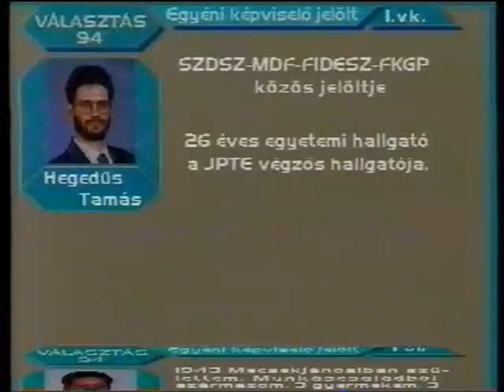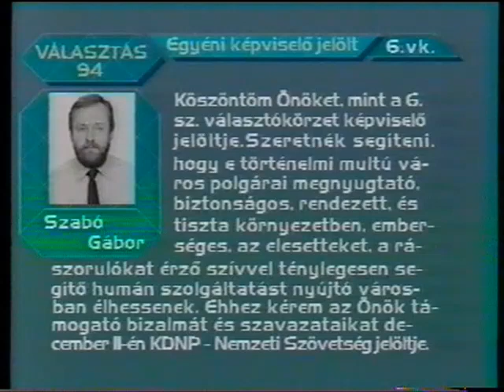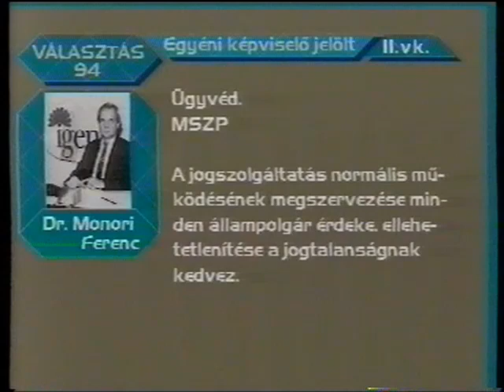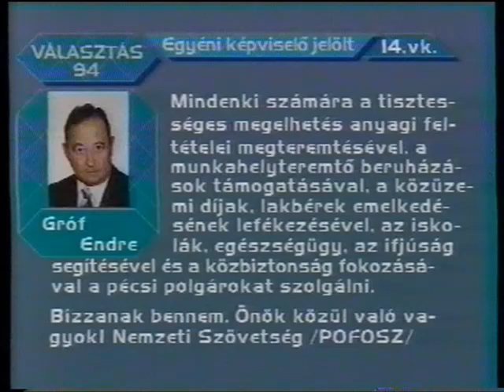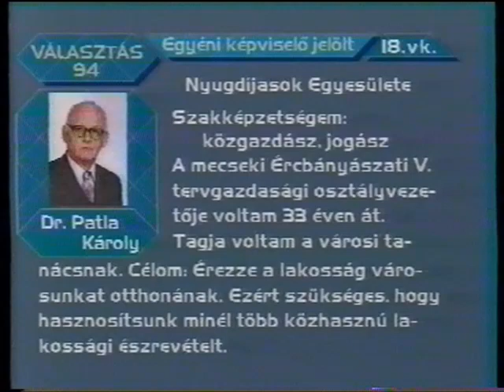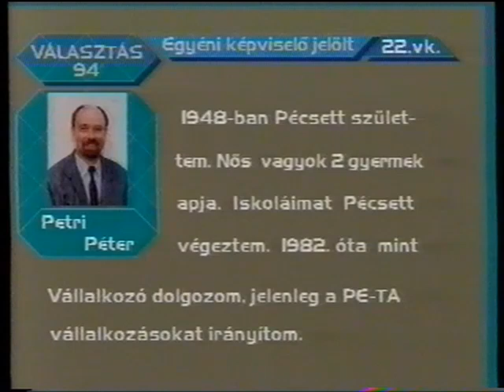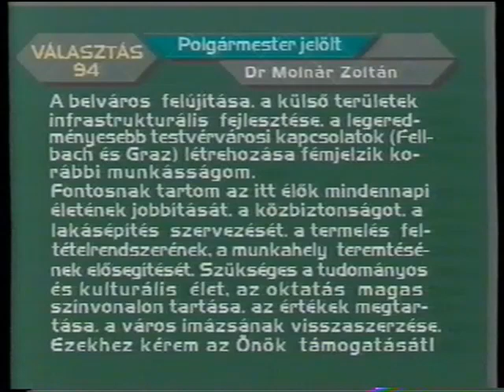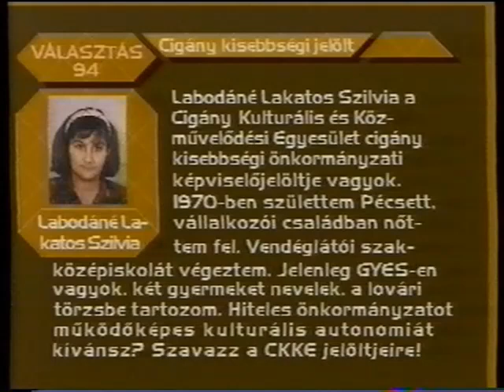Önkormányzati választások Pécs '94 : Választási képújság (1994.11.) Pécs TV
Képviselőjelöltek:
1. vk.: Orsós Péter (Független), Hegedűs Tamás (SZDSZ-MDF-Fidesz-FKGP), Petz Antal (Munkáspárt), Tóth Mihályné (MSZP), 2. vk.: Dr. Pórszász Róbert (Független), Simonovics Ferenc (MSZP), Nikolausz Tamás (Munkáspárt), 3. vk.: Beraczkó László (TESZ), Fónai János (Független), Fratanolo János (Munkáspárt), Traj Ferenc (MSZP),
4. vk.: Koósz Margit (SZDSZ-MDF-Fidesz-FKGP), Nyitrai László (Munkáspárt), Papp Gábor (MSZP), 5. vk.: Aubrecht Gyula (TESZ), Liszkay Teréz (KDNP-Nemzeti Szövetség), Staub Ernő (SZDSZ-MDF-Fidesz-FKGP), Felcser László (Nyugdíjasok Egyesülete), Tasnádi Péter (MSZP), 6. vk.: Ritecz Sándor (Független), Szabó Gábor (KDNP-Nemzeti Szövetség), Dr. Tóth Sándor (MSZP), 7. vk.: Aparácz Dénes (MSZP), 8. vk.: Gyulai László (TESZ), Tillai Ernő (Nyugdíjasok Egyesülete), Molnár Tamás (SZDSZ-MDF-Fidesz-FKGP), Spolár János (MSZP), 9. vk.: Dénesi Ödön (Nyugdíjasok Egyesülete), Tillai Aurél (Független), Kövesy Károly (Munkáspárt), Lőcsei Attila (MSZP), 10. vk.: Sára Mihály (Nyugdíjasok Egyesülete), Dr. Hudvágner Sándor (MSZP), Dr. Bödő László (Munkáspárt), 11. vk.: Dr. Vargha Dezső (Független), Szőcs Sándor (KDNP), Szabó Antal (Nyugdíjasok Egyesülete), Varga Lajos (TESZ), Nagy Csaba (SZDSZ-MDF-Fidesz-FKGP), Dr. Monori Ferenc (MSZP), Kertész István (Munkáspárt), 12. vk.: Bánkúti Ferenc (Független), Szonntag József (Nyugdíjasok Egyesülete), Dr. Veszely Károly (Független), Törteli László (Pécsi Polgári Kör), Papp Béla (SZDSZ-MDF-Fidesz-FKGP), Dr. Erdődy Gyula (Köztársaság Párt), Csatlós Ferenc (MSZP), 13. vk.: Petrovits Béla (Nyugdíjasok Egyesülete), Bérces Viktória (Független), Bottlik Sándor (MIÉP), Ottó Csaba (Független), Dr. Révész Mária (SZDSZ-MDF-Fidesz-FKGP), Marinov Dezső (Munkáspárt), Dr. Kunszt Márta (MSZP), 14. vk.: Török János (Nyugdíjasok Egyesülete), Gróf Endre (POFOSZ), Mindum Károly (SZDSZ-MDF-Fidesz-FKGP), Grisnik Zoltán (MSZP), Morvay Nándor (Munkáspárt), 15. vk.: Tomics János (Nyugdíjasok Egyesülete), Horváth Erika ((Pécsi Polgári Kör), Dr. Ferenczi István (Munkáspárt), Zethner György (TESZ), Baumgartner Sándor (MSZP), 16. vk.: Halász János (Független), Siska Imre (Független), Várhegyi Pál (Munkáspárt), Ifj. Gömszik Péter (MSZP), 17. vk.: Pető Attila (Pécsi Polgári Kör), Dr. Kőhalmi Lászlóné (KDNP), Kovács Hegedűs László (Független), Péter Pál (SZDSZ-MDF-Fidesz-FKGP), Kolsovszky Rudolf (MSZP), 18. vk.: Nagy Emil (TESZ), Dr. Patla Károly (Nyugdíjasok Egyesülete), Dr. Novotny Iván (KDNP), Golob Ferenc (SZDSZ-MDF-Fidesz-FKGP), Fehér József (Munkáspárt), Kukai András (MSZP), 19. vk.: Kerényi János (Pécsi Polgári Kör), Dr. Aszódy Pál (Független), Lévai Albert Csaba (SZDSZ-MDF-Fidesz-FKGP), Meixner András (MSZP), 20. vk.: Dr. Májlinger István (KDNP), Dr. Romváry Ferenc (SZDSZ-MDF-Fidesz-FKGP), Mészáros Ágnes (Munkáspárt), Dr. Ujvári Jenő (MSZP), 21. vk.: Kereszt István (Nyugdíjasok Egyesülete), Gyuricza Sándor (Független), Dr. Csordás Gábor (SZDSZ-MDF-Fidesz-FKGP), Czakó György (Független), Dudás Sándorné (Munkáspárt), Gonda Tibor (MSZP), 22. vk.: Lehoczky Józsefné (Nyugdíjasok Egyesülete), Petri Péter (Független), Turbékiné Henrich Mária (Nemzeti Szövetség), Vida László (Munkáspárt), Schmidt Tibor (Köztársaság Párt), Hódosi Vera (MSZP), 23. vk.: Trombitás Károly (SZDSZ-MDF-Fidesz-FKGP), Sashalmi György (MIÉP-Nemzeti Szövetség), Koppányné Novák Éva (Munkáspárt), Troska Gyula (MSZP), 24. vk.: Pacur Zsolt (SZDSZ-MDF-Fidesz-FKGP), Soó László (MSZP), Dr. Jegesy Andrea (Munkáspárt), 25. vk.: Bors Zoltán (Munkáspárt), Lajtai László (Nyugdíjasok Egyesülete), Szekeres Tamás (Független), Körömi Attila (SZDSZ-MDF-Fidesz-FKGP), Szirmai Csaba (MSZP)

Polgármesterjelöltek: Dr. Molnár Zoltán (Független), Aczél Attila (Független), Dr. Páva Zsolt (SZDSZ-MDF-Fidesz-FKGP), Dr. Kékes Ferenc (MSZP)
Cigány kisebbség: Kalányos Ferenc, Győri Imre, Ignácz Mária, Kalányos György, Orsós Péter, Orsós József, Baranyai József, Labodáné Lakatos Szilvia, Kosztics István, Csonka Edit,